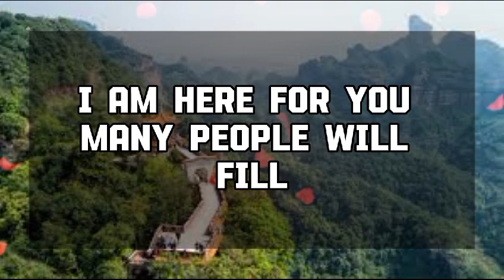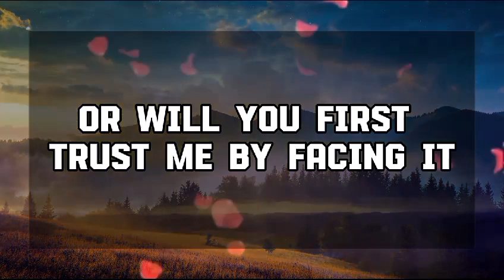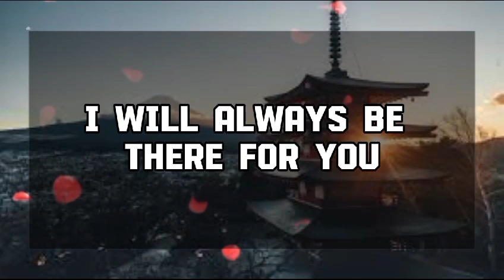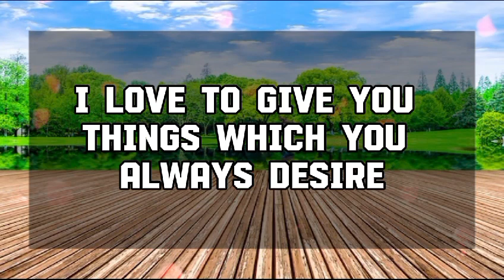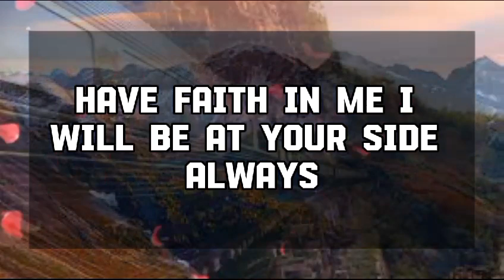God Message Today: URGENT NOTICE ! BEGIN PACKING SOON 💌 God message || Universe message